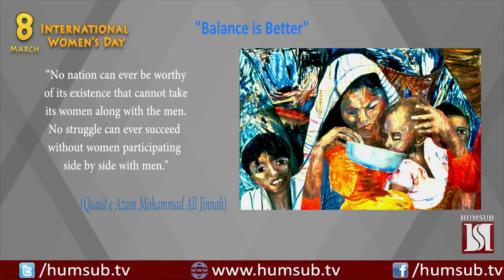HumSub Stories - Women's Day - Story 5